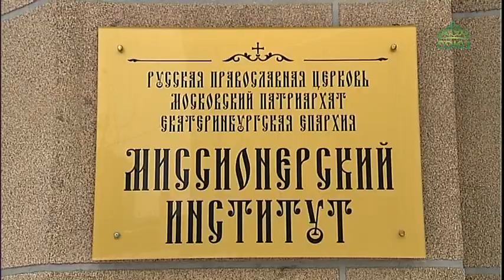В Миссионерском институте Екатеринбурга прошел День открытых дверей.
Миссионерский институт приглашает получить высшее богословское образование. В учебном заведении Екатеринбургской епархии прошел День открытых дверей. На встречу с преподавателями и студентами вуза пришли потенциальные абитуриенты, их родители, а также все, кто интересуется высшим профессиональным образованием.